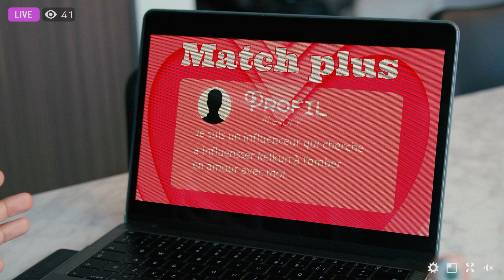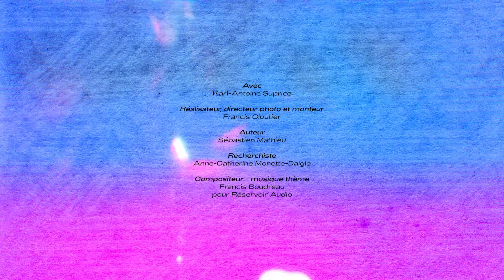LA SAINT-VALENTIN | L'influenceur influençable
Joey est nouvellement célibataire et se donne la mission de se trouver une blonde pour la St-Valentin. 💌

Il propose à ses internautes des conseils pour « se lancer sur le marché »… Conseils qui ne lui serviront peut-être pas finalement… 🧐😅